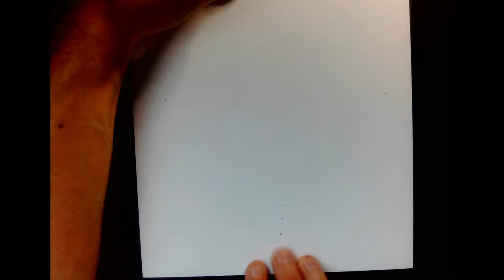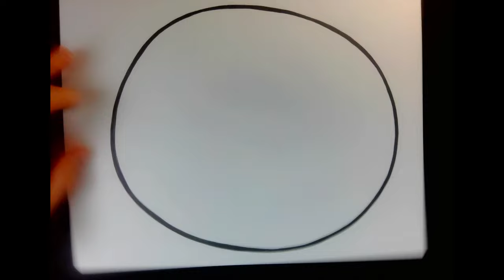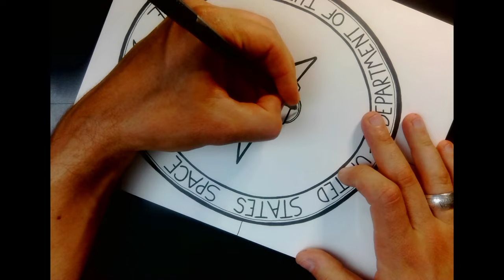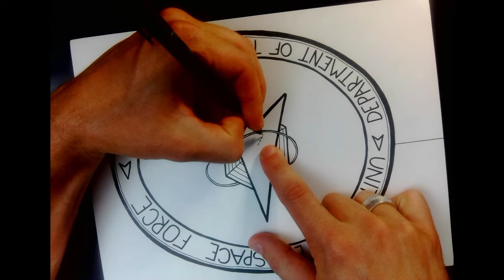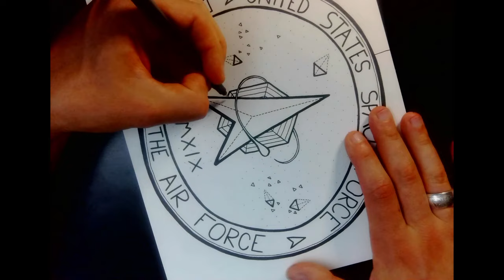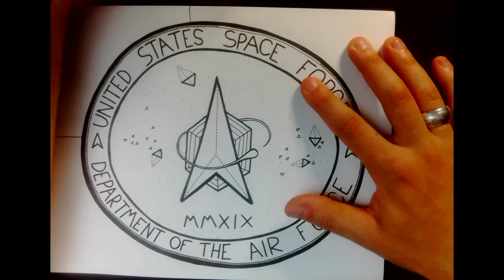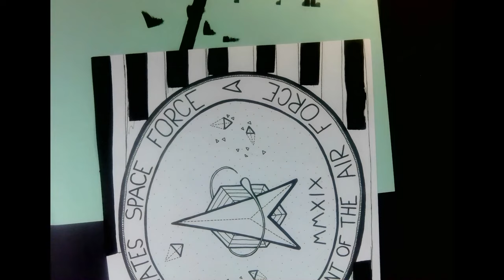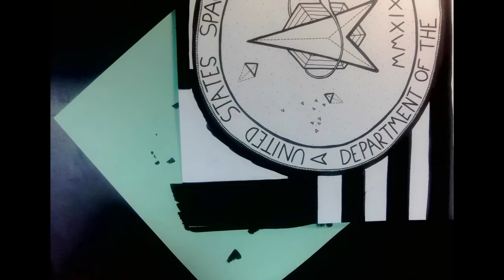#220 ~ Ten Ten Two Twenty